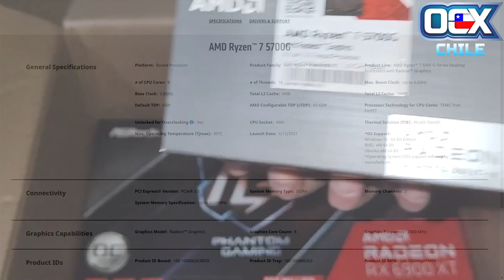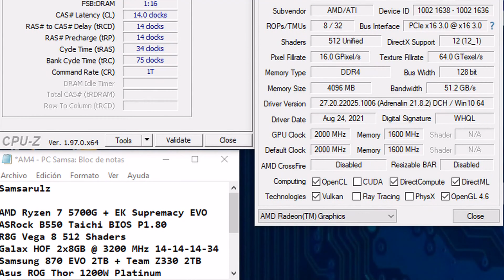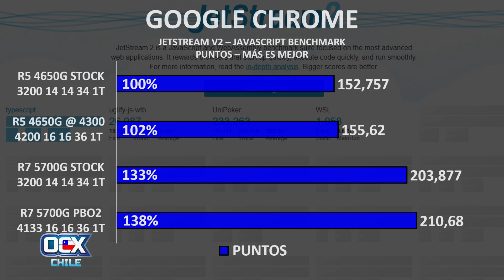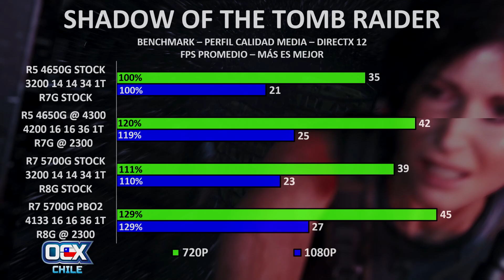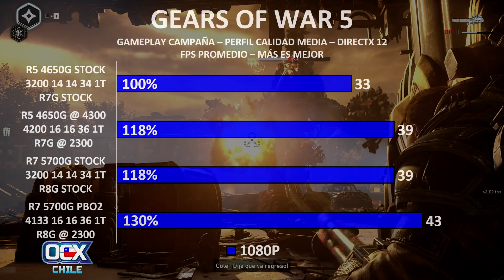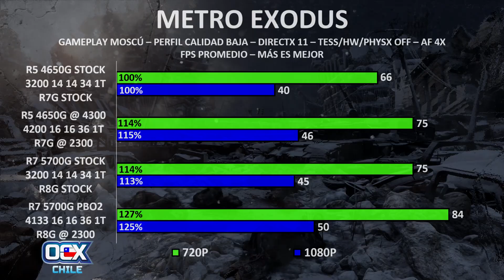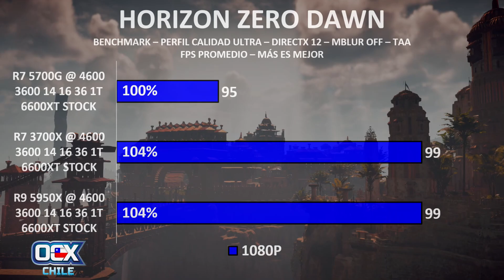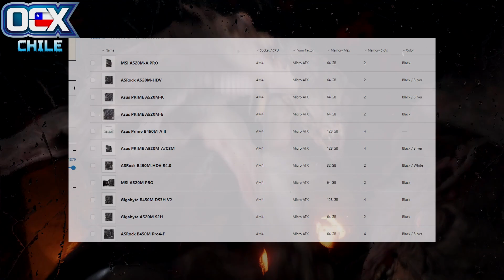Review Ryzen 7 5700G / iGPU VEGA8 / RX 6600 XT / en 14 juegos 720/1080P y con Overclock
Versión Impresa Foro Capa9

Nos demoramos más de la cuenta en sacar este Review del Ryzen5700G por diversas razones, pero lo bueno es que ya está terminado y para nuestra sorpresa terminó durando un poco menos que el del Ryzen 5 PRO 4650G.

Línea de tiempo:
00:00 - Presentación
00:22 - Tabla Comparativa
01:33 - Plataforma
02:11 - Metodología
03:07 - Config OC BIOS
04:39 - 2D / 7-ZIP
04:57 - 2D / AIDA64
05:31 - 2D / CPU-Z
05:45 - 2D / GeekBench 3
05:55 - 2D / Jetstream v2
06:12 - 2D / Cibebench R15
06:27 - 2D / Cibebench R20
06:41 - 2D / Cibebench R23
06:56 - 2D / wPrime 1024M
07:14 - 2D / Y-Cruncher Pi-1B
07:31 - 3D / 3DMark
08:29 - 3D / Superposition
08:55 - SOTTR
09:39 - Forza Horizon 4
10:04 - FFXV
10:28 - Battlefield 1
10:45 - Battlefield V
11:09 - AC Odyssey
11:31 - World War Z
1:48 - Genshin Impact
12:08 - CoD Warzone
12:31 - Gears of War 5
12:57- GTA V
13:28 - Mordhau
13:49 - GodFall
14:16 - Metro Exodus
14:39 - Rendimiento General
15:18 - Consumo Eléctrico
15:49 - Temperaturas
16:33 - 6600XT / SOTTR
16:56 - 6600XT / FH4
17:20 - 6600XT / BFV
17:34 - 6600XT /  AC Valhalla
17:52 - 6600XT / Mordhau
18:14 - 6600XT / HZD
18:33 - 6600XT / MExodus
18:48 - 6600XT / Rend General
19:24 - Conclusiones
21:33 - Premios
21:48 - Palabras Finales
21:56 - Cierre

Plataforma de pruebas:
- CLR: EK Supremacy EVO + 2x RAD 420
- Mobo: AsRock B550 Taichi Bios P1.80
- GPU: Radeon 8 Graphics (R8G) / VEGA 8
     Sapphire RX 6600 XT Pulse OC
- Mem: Galax HOF 2x8GB 4266 MHz 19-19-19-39
- SSD: Samsung 870 EVO 2TB + Team Z330 2TB
- PSU: Asus ROG Thor 1200W Platinum
- Monitor: LG 24MK430H-B
- Benchtable: Dimastech EasyXL "White Milk"

Plataforma de Streaming:
- CPU: Intel Core i9 9980XE @ 4,5 GHz  18/18 + RL Custom
- Mobo: ASRock X299 OC Formula BIOS P1.60
- RAM: G.Skill RipJawsV 4x8GB 3600 MHz 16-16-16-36 (BDie)
- GPU: Galax RTX 2080 Ti HOF OC Lab + Bitspower LOTAN
- SSD: Silicon Power XD80 2TB + EK M.2 NVMe Heatsink
- PSU: EVGA SuperNova 1600 T2 (SuperFlower)
- Monitor: DELL S2721DGF
- Gabinete: Thermaltake Core P5

HW de Transmisión Audio/Video:
- Logitech BRIO @ 1080P @ 60FPS
- Razer Kiyo @ 720P @ 60 FPS
- ElGato HD60 Pro @ 1080P @ 60FPS
- BLUE Yeti Black + RTX Broadcast
- Sennheiser HD25 1 II

Detalles RL Custom:
- Bloque: EK Supremacy EVO AM4
- Rads: 2x HWLabs BlackIce L420 Xtreme  (54mm)
- Fans: 6x BitFenix Spectre PRO PWM Black (140/25mm)
- Reserva: Koolance RP-452X2
- Bombas: 2x AlphaCool OCool VPP655T (D5)
- Fittings: 4x QDC (ML/FML) QD3 + Extras
- Mangueras: Durelene PVC 1/2 ID - 3/4 OD

- ¡Ya tenemos DISCORD para OCXChile!

- Puedes ver nuestro perfil de HWBot con nuestras validaciones.

Favor apoyen a Fernito69 junto a Izkemia que son los que nos dieron permiso de usar sus canciones para el canal!